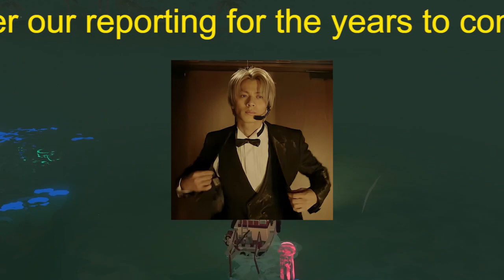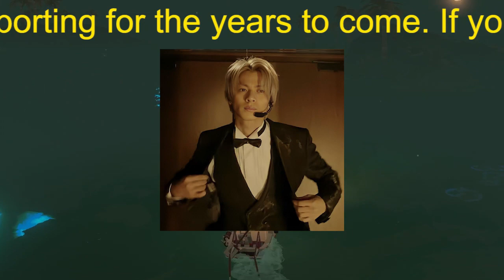【平野紫耀】【キンプリ】「King ＆ Prince」のシングルで一番癒やされる曲ランキング！ 2位は「We are young」、1位は？